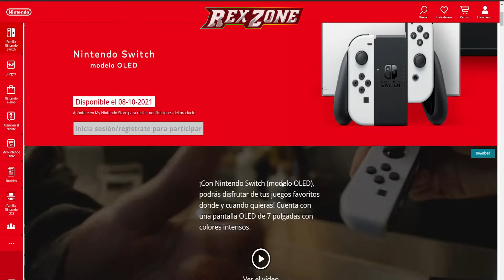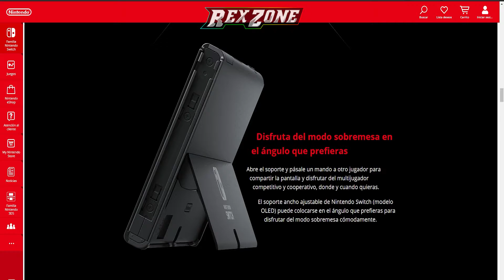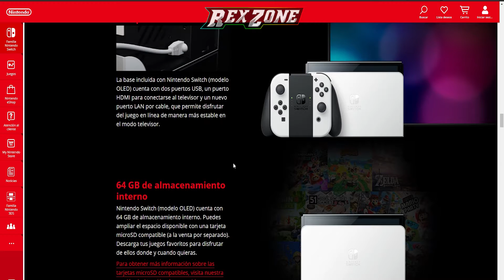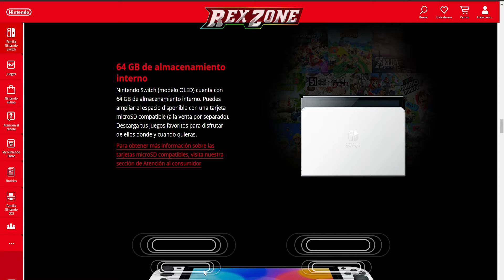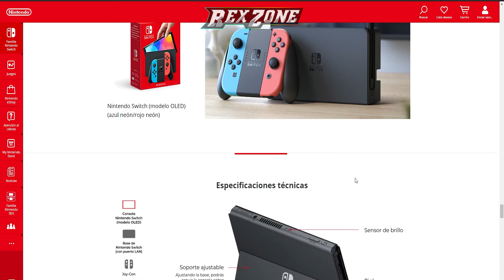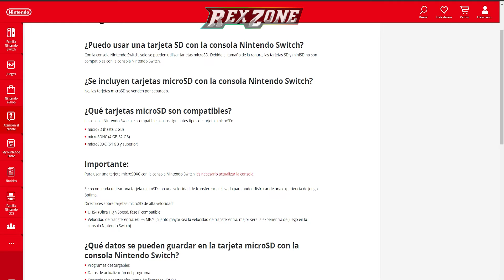𝐄𝐒 𝐎𝐅𝐈𝐂𝐈𝐀𝐋 𝐋𝐀 𝐍𝐔𝐄𝐕𝐀 𝐍𝐈𝐍𝐓𝐄𝐍𝐃𝐎 𝐒𝐖𝐈𝐓𝐂𝐇 𝐎𝐋𝐄𝐃 𝐏𝐑𝐄𝐂𝐈𝐎 𝐂𝐀𝐑𝐀𝐂𝐓𝐄𝐑Í𝐒𝐓𝐈𝐂𝐀𝐒 𝐓É𝐂𝐍𝐈𝐂𝐀𝐒 𝐘 𝐅𝐄𝐂𝐇𝐀 𝐃𝐄 𝐋𝐀𝐍𝐙𝐀𝐌𝐈𝐄𝐍𝐓𝐎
saludos

saludos